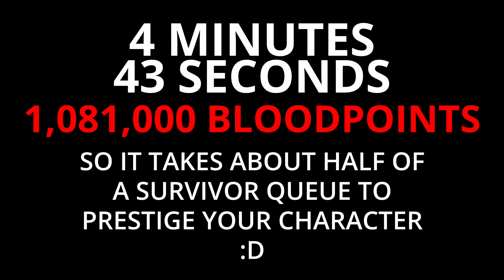How Long Does It Take To Prestige In Dead By Daylight (April 2023)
Just wanted to make a quick video displaying how long it'll take and how much it'll cost to prestige in the new dead by daylight midchapter update.
Shout out to FilthyOniMain on reddit for the thumbnail.